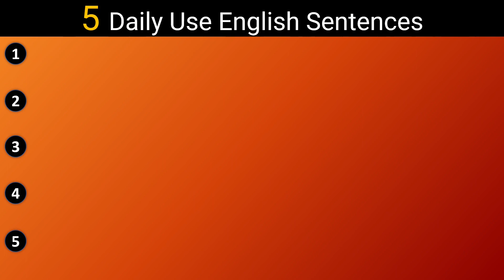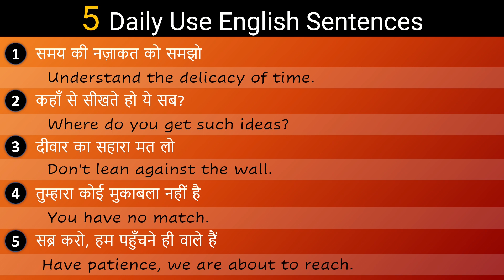Part-29 | Practice 5 Daily Use English Sentences | रोज़ बोले जाने वाले English Speaking Sentences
Learn Daily Use English Sentences Part-29
Best top 5 English Speaking Practice
Daily Use English Sentences for Day to Day English Speaking Practice

About this video:
In this video, We will practice some new English sentences.

कहाँ से सीखते हो ये सब?
Kahan se sikhte ho ye sab?
Where do you get such ideas?

समय की नज़ाकत को समझो
Samay ki najakat ko samjho
Understand the delicacy of time.

तुम्हारा कोई मुकाबला नहीं है
Tumhara koi mukabla nahi hai
You have no match.

सब्र करो, हम पहुँचने ही वाले हैं
Sabra karo, ham pahunchne hi wale hain
Have patience, we are about to reach

दीवार का सहारा मत लो
Deewar ka sahara mat lo
Don't lean against the wall.

इंग्लिश बोलने का सही तरीका
दिन भर यूज़ किये जाने वाले वाक्य